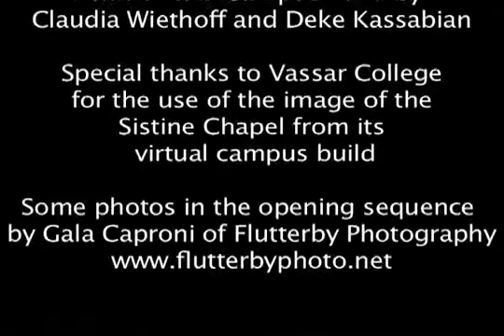Penn in Second Life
At Penn's central IT organization, ISC, we have been exploring the possible uses of Virtual Worlds like Second Life, and their potential role in the University mission, whether for education, research, or support for admissions and development goals. During 2009, a small team built a prototype virtual Penn campus. Since that time, several academic projects have used the campus, and the campus has continued to grow and expand. Visitors are invited to experience it for themselves.